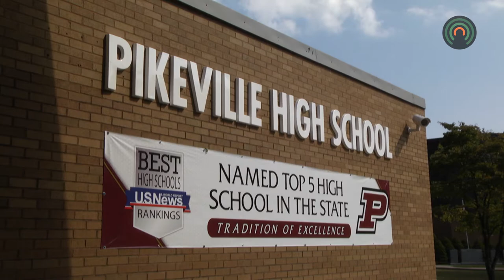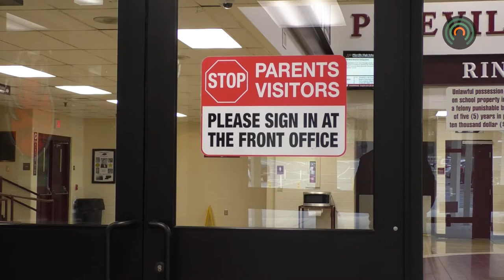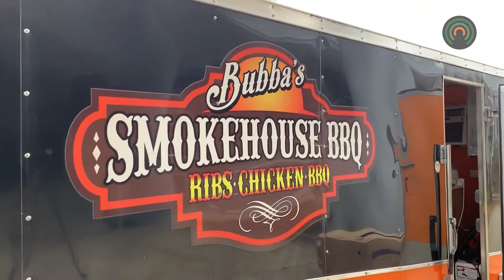Schools and organizations provide free lunch to students